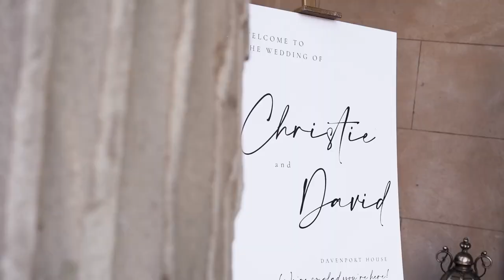C&D | Davenport House, Worfield, Bridgnorth | Wedding Video | Wedding Film Highlights